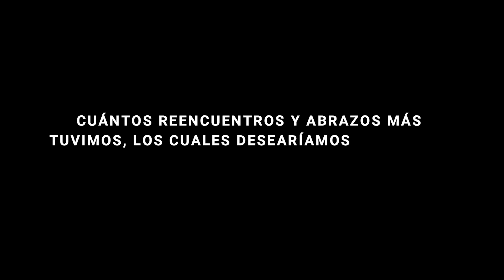Estamos en CHILE! - SORPRESA!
SORPRESA!! Nadie sabia que viajamos a CHILE, entonces para todos fue SORPRESA vernos ahi fuera de sus casas.